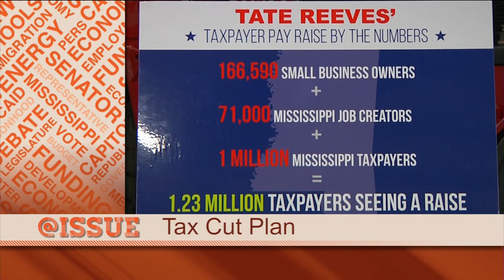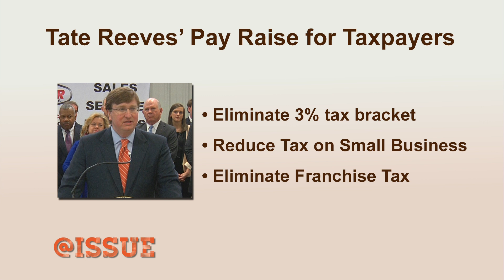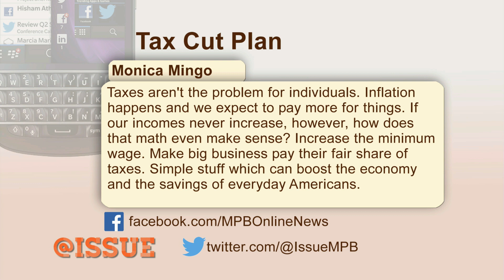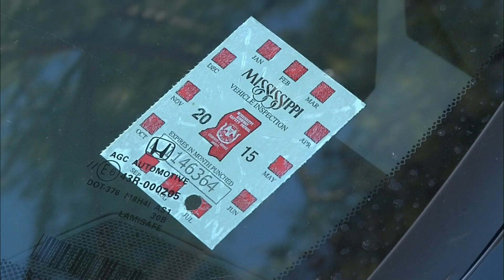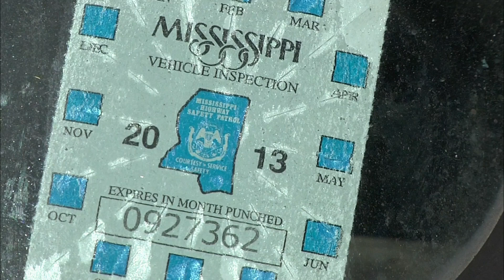Week 4 - February 13 | @ISSUE | MPB